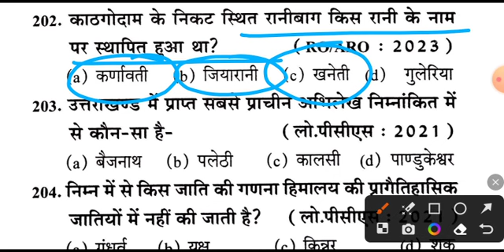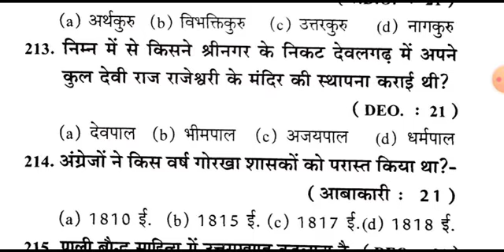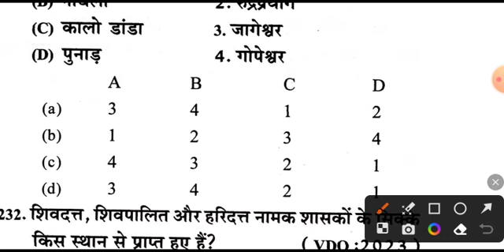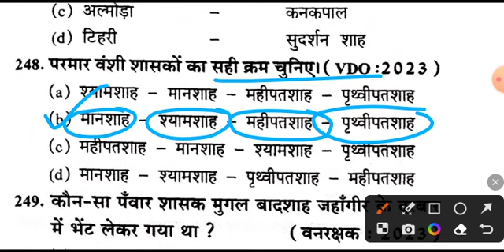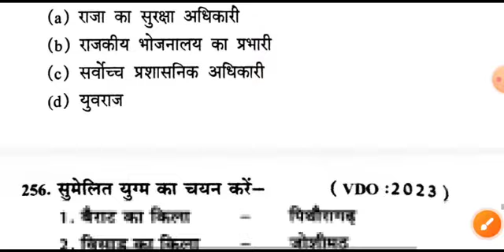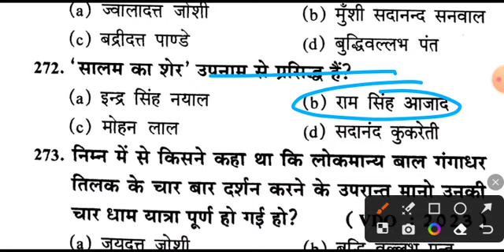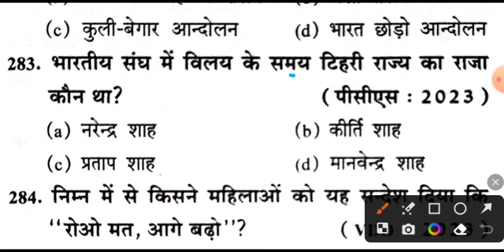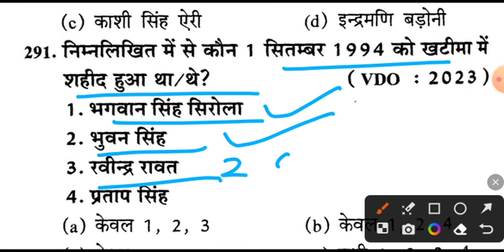Uttarakhand Prectice Set 04 । For All Uttarakhand Exam 2024 । All Important Question । Ukpsc Uksssc